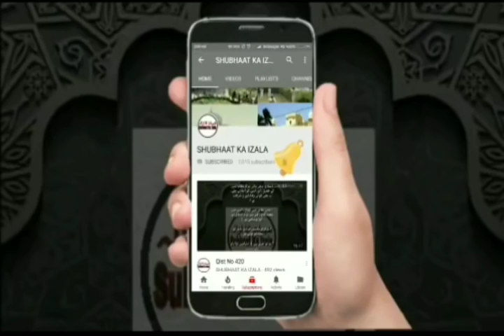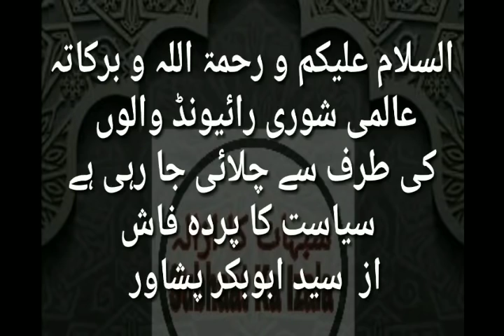Aalami Shura ka Pardaa faash 05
عالمی شوری رائیونڈ والوں کی طرف سے چلائی جا رہی ہے سیاست کا پردہ فاش از سید ابوبکر پشاور